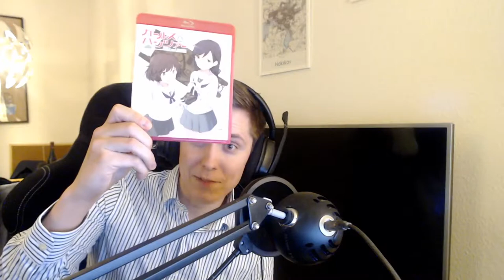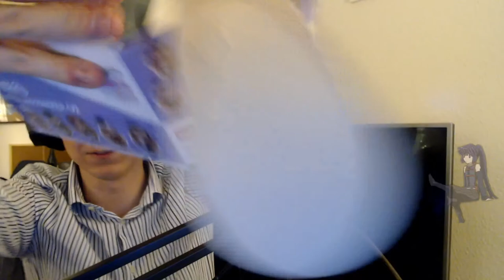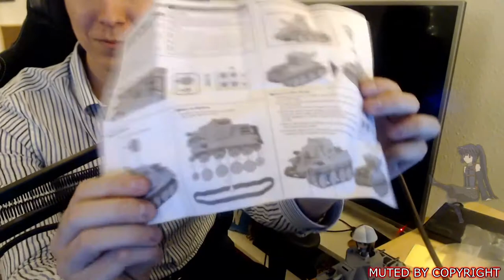[M&B] Bokoen1 Twitch Stream - 01.04.2020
Please read!
This is the official Bokoen1 archive channel, run by Sab, for all your meme gaming needs.
Games played in this stream: Mount and Blade 2: Bannerlord, Chatting @ 3:46:00
Mods: Shiny Mount & Blade: Warband, but you have to wait 8 years to play
Players:
Bo & Lodrly anime figurines